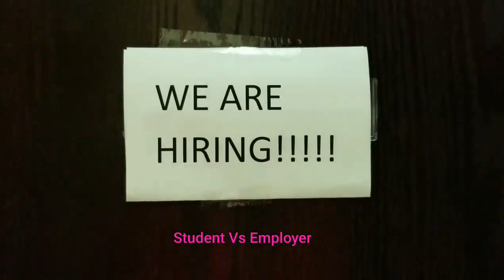Canadian Student Vs Canadian Employer Must watch and share!!!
d't forget to give your feedback !

A Punjabi podcast YouTube channel typically features engaging discussions, interviews, or storytelling in Punjabi language. It could cover a wide range of topics, including culture, history, current events, entertainment, or personal experiences, catering to Punjabi-speaking audiences worldwide. The content might showcase diverse guests, thought-provoking conversations, and a vibrant connection to Punjabi culture, appealing to those who appreciate the language and its rich heritage.
CanadaPunjabiPerspective General Podcast Hashtags